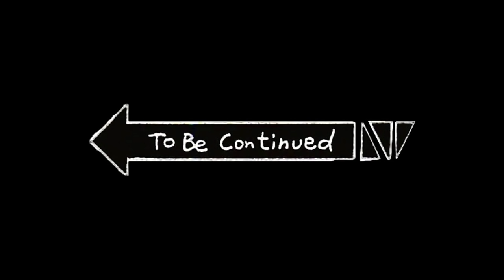I SURVIVED AND TAMED MOST POWERFUL ANIMAL IN WHOLE JUNGLE SAFARI WORLD | EP-8 | MINECRAFT[HINDI]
NOTE
 @Techno Gamerz ​@YesSmartyPie @AJJUBHAI @Subham Gamer @GamerFleet @EpicDipic​@MR. INDIAN HACKER @BlackClue Gaming @Gaming with shivang 2.0 @Navrit Gaming @Total Gaming @A_S Gaming @LOKESH GAMER @Desi Gamers
@Gyan Gaming @Levinho @Dynamo Gaming @MortaL @Panda @CarryisLive @Mythpat @TWO SIDE GAMERS @Live Insaan @Tacaz Gaming @UnGraduate Gamer @Badge 99 @Chapati Hindustani Gamer @Ujjwal @Sevou @Hindustan Gamer Loggy @RON GAMING @BATTLEGROUNDS MOBILE INDIA @SK SABIR GAMING @Rachitroo @sc0ut
minecraft shorts
minecraft facts
minecraft facts you don't know
minecraft secret facts
minecraft secret base
minecraft Java edition
minecraft noob vs pro vs hacker
minecraft Hindi shorts
minecraft Hindi videos
minecraft Indian gameplay
minecraft Indian shorts
minecraft 100 days
minecraft challenge
minecraft Tik Tok
minecraft Tik Tok Hack
minecraft Herobrine
animation vs minecraft
minecraft movie
minecraft animation
minecraft speedrun
minecraft Indian speedrun
minecraft mobs in real life
minecraft mods
minecraft smp
Herobrine smp